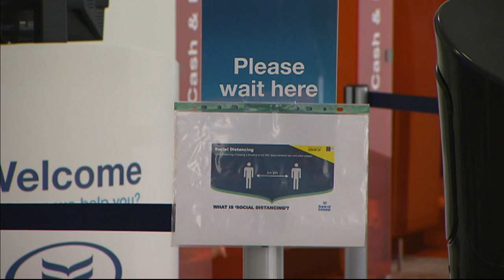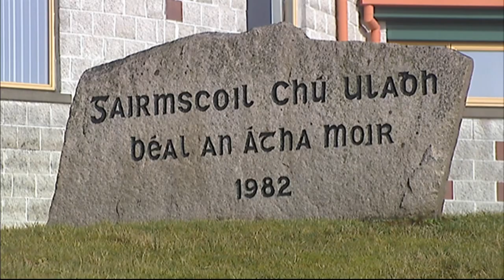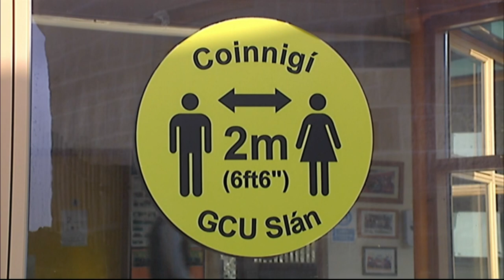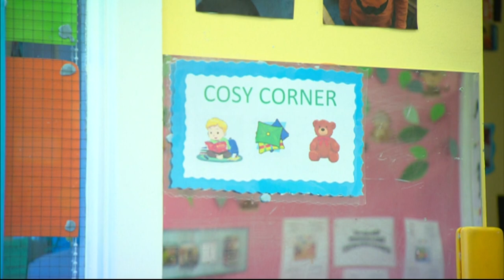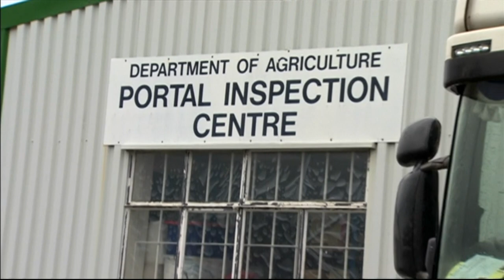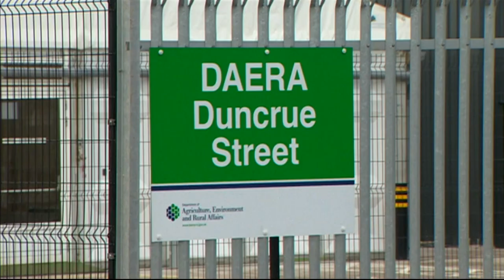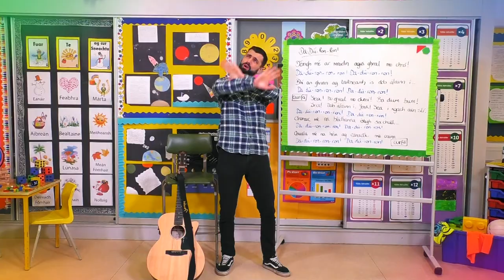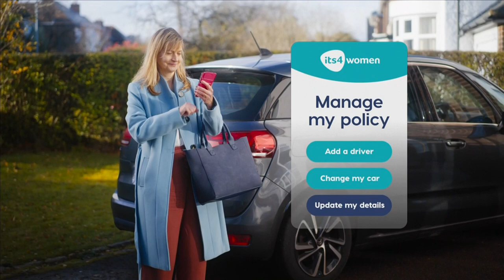RTÉ One Nuacht RTÉ 1st March 2021